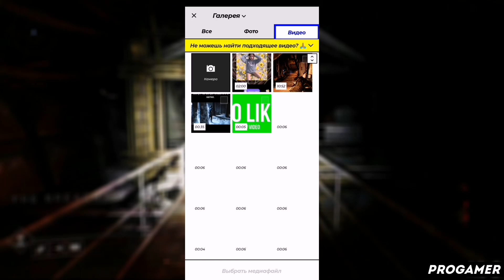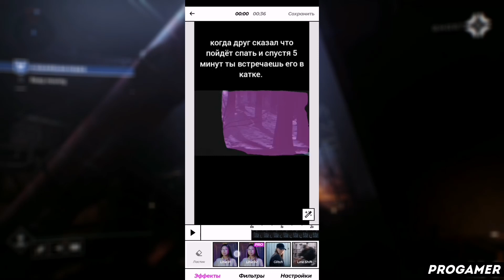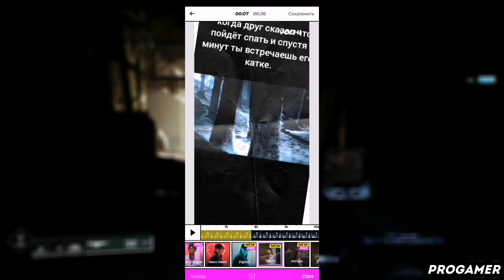КАК ПОЛЬЗОВАТЬСЯ ПРИЛОЖЕНИЕМ VOCHI / ТУТОРИАЛ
Всем привет! В этом видеоролике я расскажу вам как пользоваться приложением vochi! А так же vochi как пользоваться й vochi video effects ц vochi pro у vochi на андроид к vochi на айфон е vochi на пк н vochi приложение г vochi скачать бесплатно ш vochi взлом щ vochi взломанная версия з vochi уроки х vochi обзор ъ vochi туториал ф vochi обучение ы vochi обучалка в vochi программа а vochi app п vochi review р vochi how to use о vochi tutorial л vochi download д vochi pro apk ж как решить проблему в vochi э что делать если vochi не работает я progamer ч прогеймер с видеоредактор ну а на этом все!